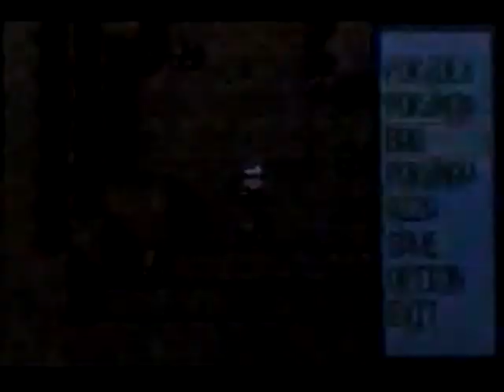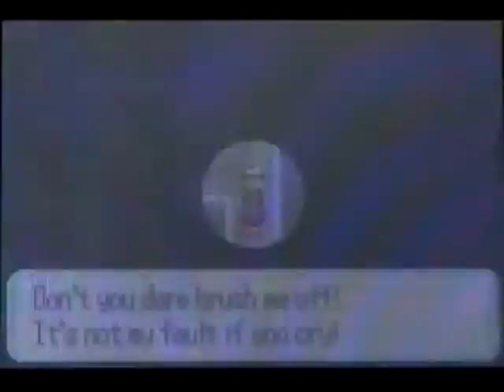pokemon sapphire #10 azza rages part 1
we go through the worst dungeon in the game